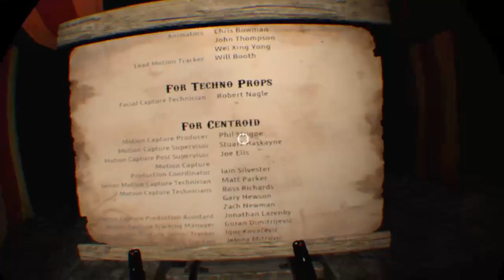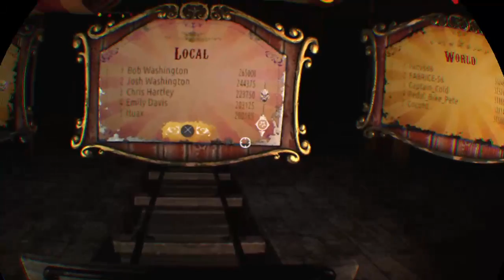fluax PS4 VR Rush Of Blood